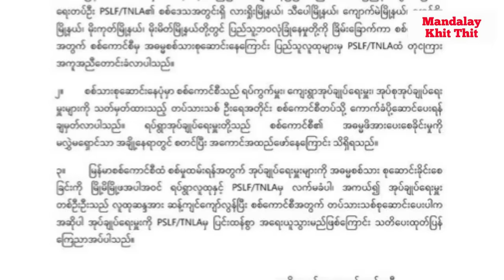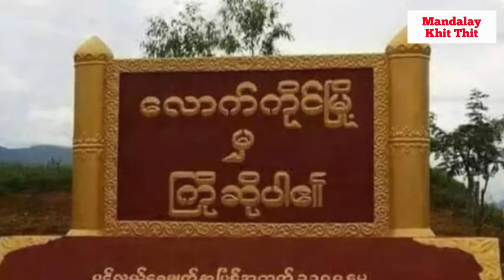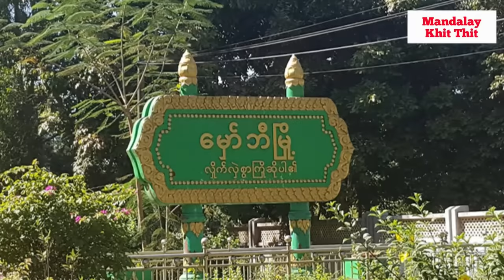Mandalay Khit Thit သတင်းဌာန၏ မတ်လ ၁၉ရက် ညပိုင်း သတင်းအစီအစဉ်